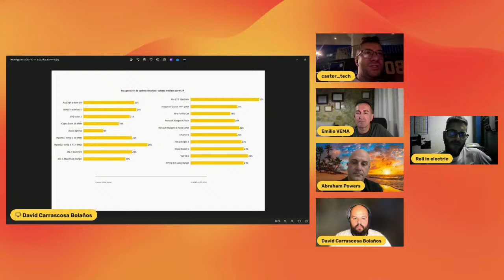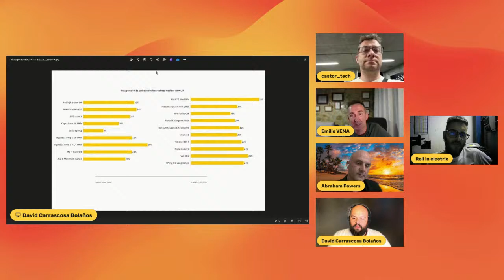🚘🔋Podcast movilidad eléctrica del verano🏖️🍹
El verano ya llegó y con ello nuestro último podcast sobre movilidad eléctrica antes de tomarnos un descanso hasta el próximo curso.

Hablaremos de subidas de precios o no por los aranceles europeos. Formas de compra que hemos usado y cuales recomendamos. Y sobre todo, ¿ha cambiado nuestra forma de conducir por ser ahora un eléctrico?
Os deseamos a todos que paséis unas buenas vacaciones de verano!